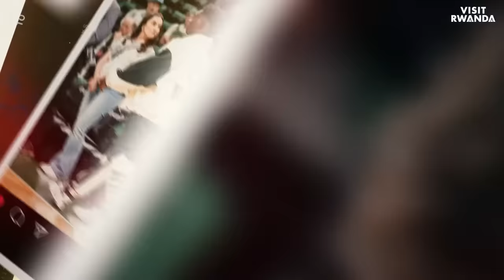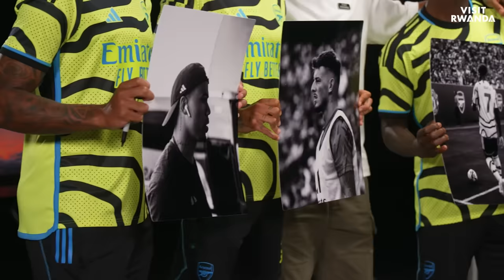Visit Rwanda: Through the Lens | Saka, White and Gabriel show off their photography skills!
ad Arsenal stars Bukayo Saka, Ben White and Gabriel take us through some of their favourite photos and also put their photography skills to the test.